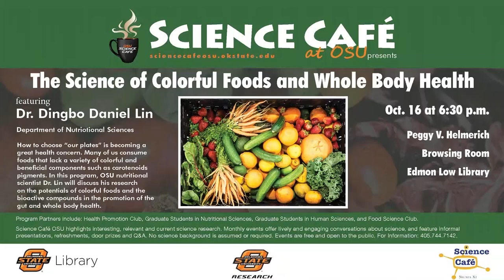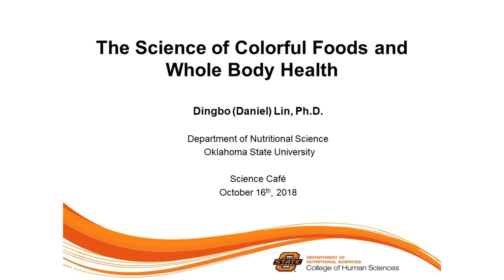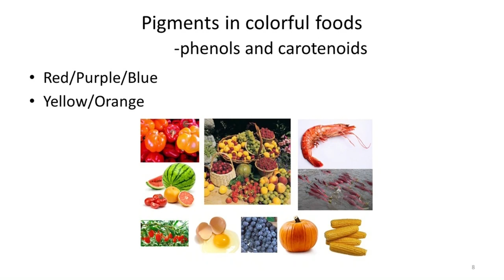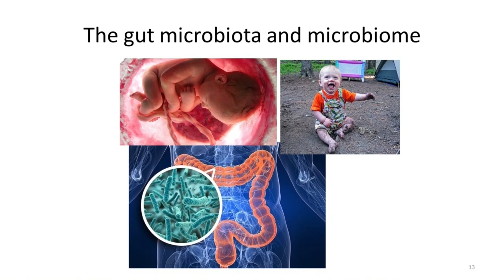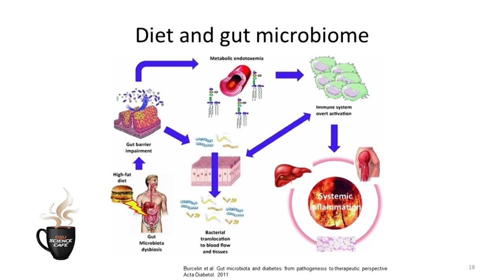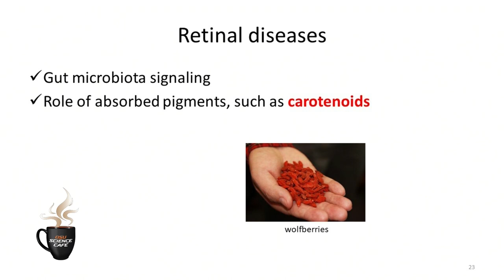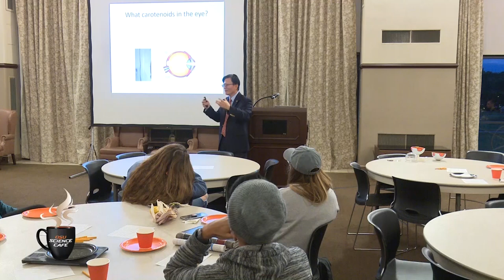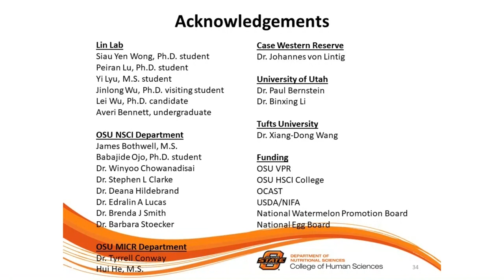Science Cafe presents The Science of Colorful Foods and Whole Body Health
How to choose “our plates” is becoming a great health concern. Many of us consume foods that lack a variety of colorful and beneficial components such as carotenoids pigments. In this program, OSU nutritional scientist Dr. Dingbo Daniel Lin will discuss his research on the potentials of colorful foods and the bioactive compounds in the promotion of the gut and whole body health.

Science Café OSU is a monthly event that highlights interesting,
relevant, and current science research. The events are an opportunity to participate in lively and engaging conversations about science. Each Science Café features a brief presentation by a scientist(s), followed by discussion and questions. Learn more on the Science Cafe webpage